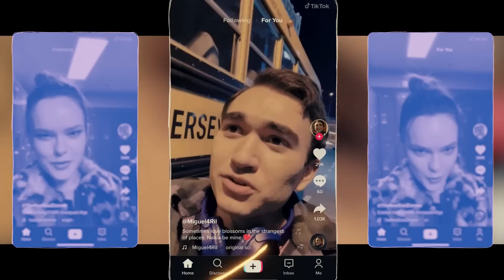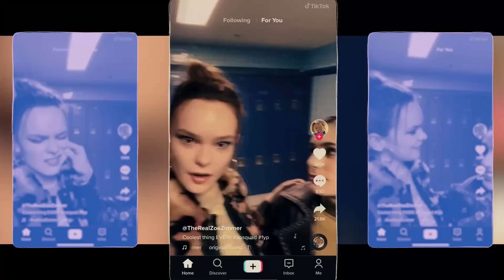Ms Marvel MUTANTE y cameo imposible explicado, final episodio 6 curiosidades y secretos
Ms Marvel capítulo 6, kamala es mutante y cameo de Capitana Marvel, Carol Danvers con brazalete explicado. Final secretos, curiosidades, easter eggs y lo que no viste.